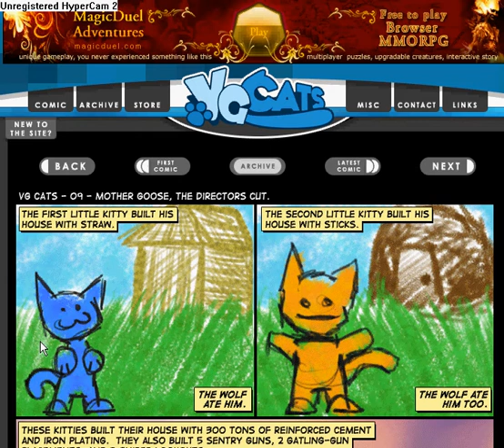LOL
A taste of VG Cats